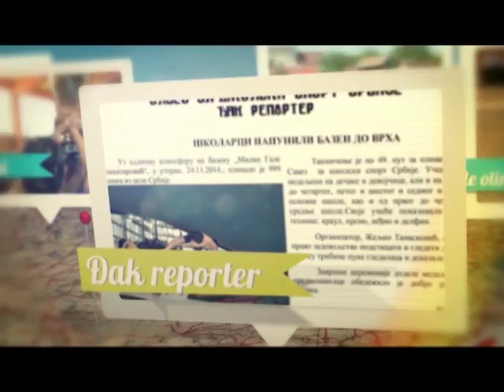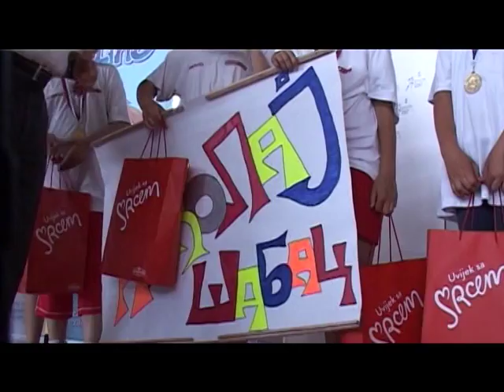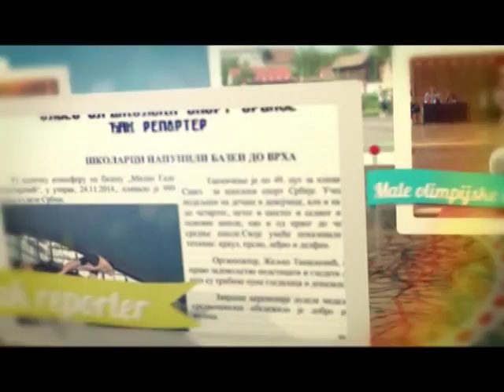Skolski sport 2015 RTS. 10.emisija